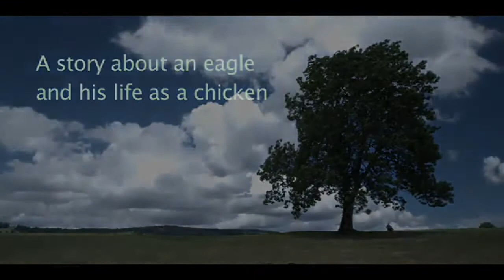"The war is over" (Lufta mbaroi) trailer.mp4